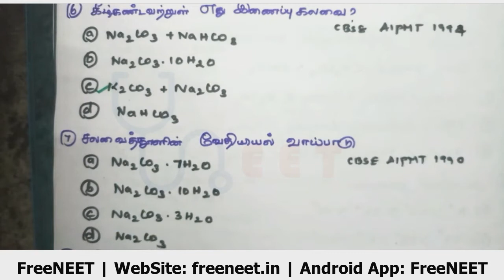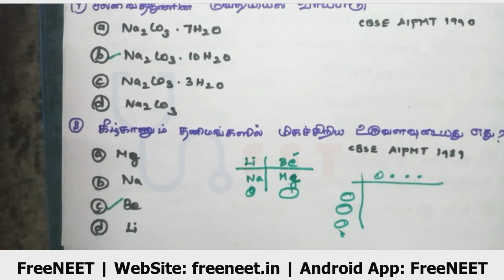நீட் தேர்வு - ஹைட்ரஜன் மற்றும் s தொகுதி தனிமங்கள் - Previous Year Questions - Part 2/2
App மருத்துவ படிப்புக்கான நுழைவு தேர்வுகளில் இதுவரை கேட்கப்பட்ட கேள்விகளுக்கான பதில்களையும் விளக்கத்தையும் இந்த வீடியோவில் காணலாம்